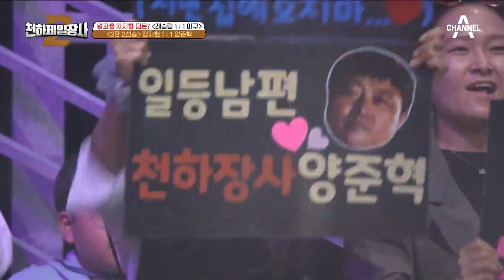체중 차이만 42kg! 양신을 상대로 정지현은 반전을 만들 수 있을까? | 천하제일장사2 10 회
작은 거인의 주특기는
양준혁에게 먹힐 수 있을까?

채널A x 채널S 공동제작
종목의 명예를 걸고 씨름으로 ‘힘’쓰는 한판 승부
[천하제일장사2] 매주 토요일 밤 9시 방송